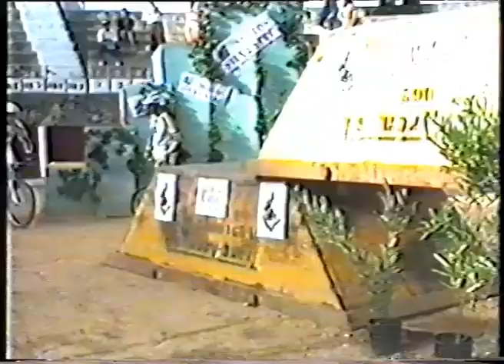Homenaje a Ot Pi - Parte 7